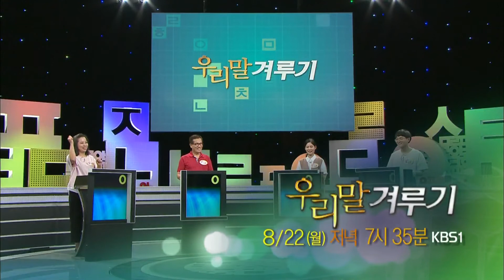160822 우리말겨루기 예고 ㅣ KBS방송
우리말 겨루기 예고 - 월요일 저녁 7:35 KBS 1TV 방송,